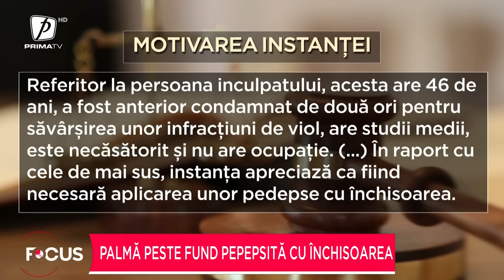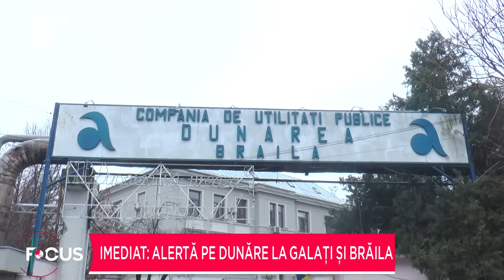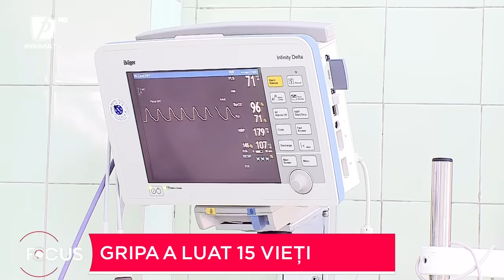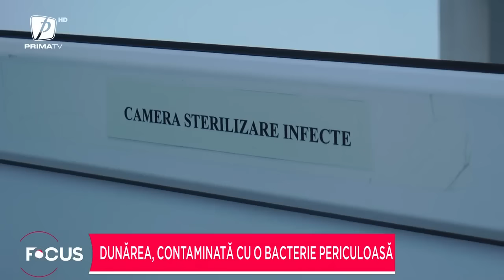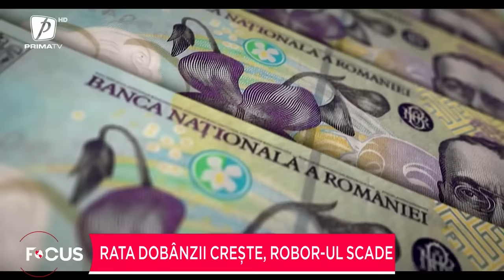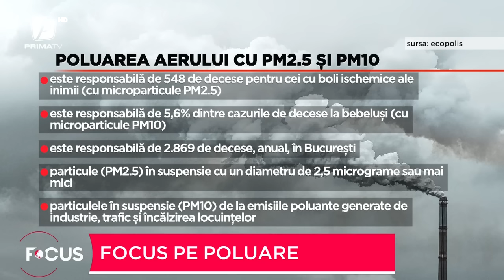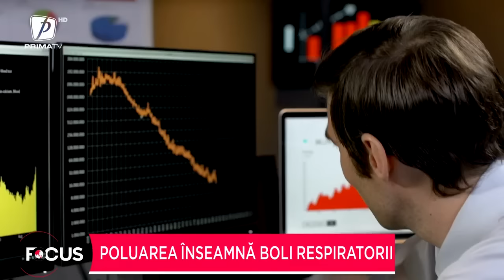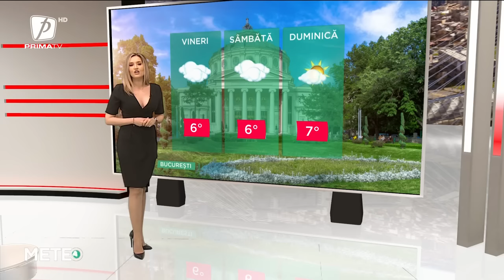FOCUS 8 - 13 IANUARIE 2023